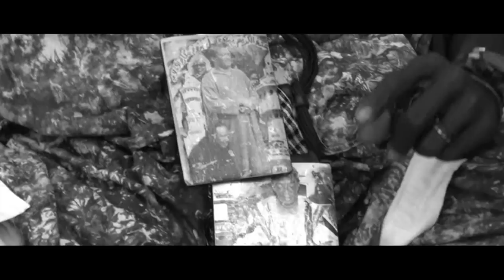video clip khadim diouck